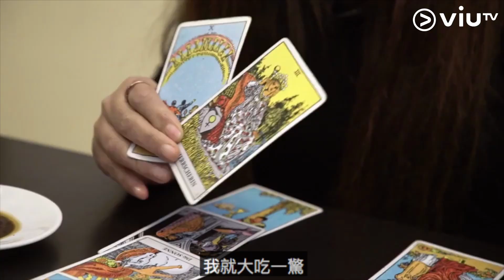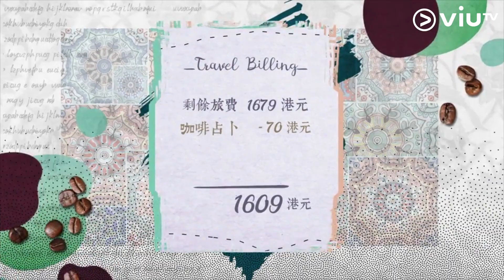《萬遊攻略》震驚！一杯咖啡暗藏女神秘密！ Amy Lo未來老公原來係黑人？